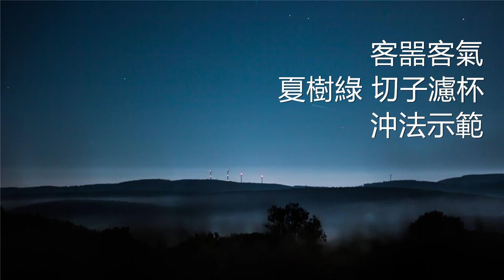客噐客氣-切子濾杯 沖法示範